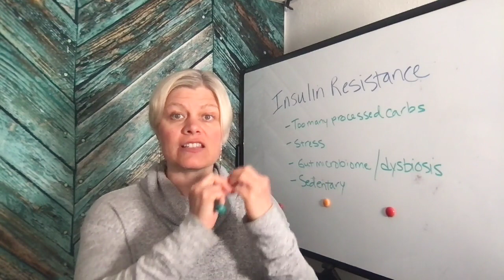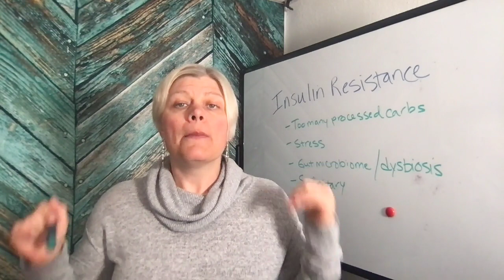What is Insulin Resistance?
Courses Discover what insulin resistance is and the symptoms that go along with it.